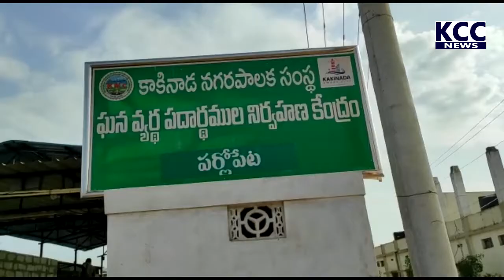11 COMMINISSIONER SAJAYNAGAR PARYATANA || 02-08-2021 KCC NEWS